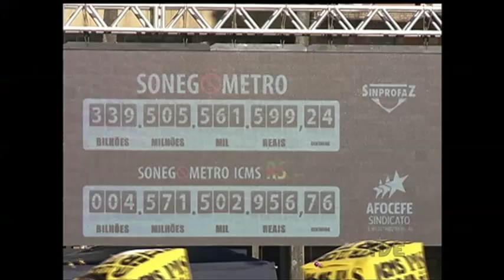Sonegômetro instalado no centro da capital mostra valores da sonegação fiscal no Brasil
Pela primeira vez na capital gaucha, o “Sonegometro”, painel que mostra valores da sonegação fiscal no Brasil, está instalado no Largo Glênio Peres, junto ao Mercado Público, no centro histórico. A iniciativa é do Sindicato Nacional dos Procuradores da Fazenda.